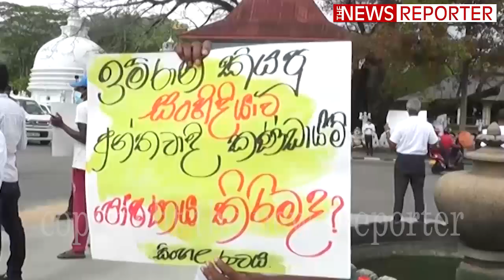දැන් පකිස්ථානේ සරියා නීතියනම් ඔය ප්‍රියන්ත කුමාර මහතාගේ සිද්ධියේ සිටි අයව එල්ලුම් ගහට යවයිද?